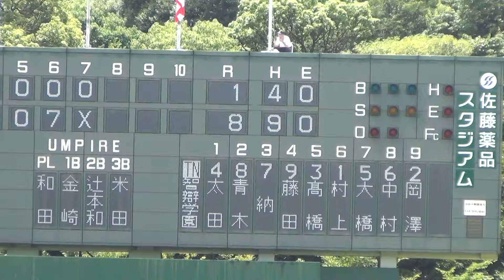[智辯学園～コールド勝ち]2016/7/18 高田商vs智辯学園 ７回表 高田商(１－８)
第９８全国高校野球選手権奈良県大会　２回戦
＠佐藤薬品スタジアム
高田商vs智辯学園
７回表　高田商

高田商　100,000,0=1 H4 E0
智辯学園000,107,X=8 H9 E0